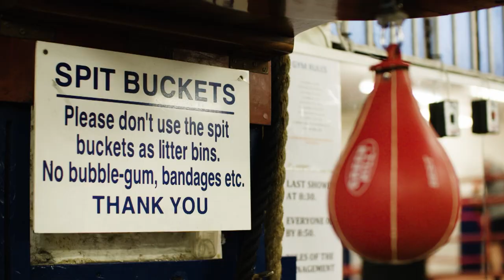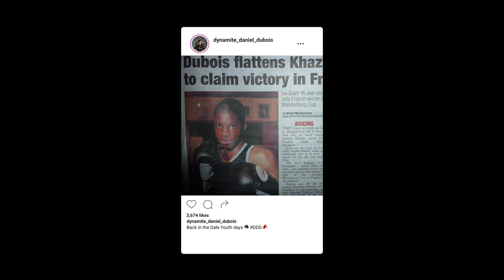Daniel “Dynamite” Dubois | Future Heavyweight world champion? | Trans World Sport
Ahead of his fight against Joe Joyce on April 11, Trans World Sport met up with Daniel “Dynamite” Dubois, the rising star of British Heavyweight boxing.